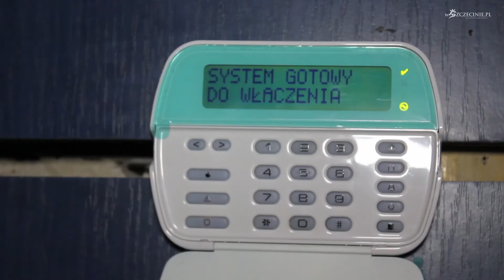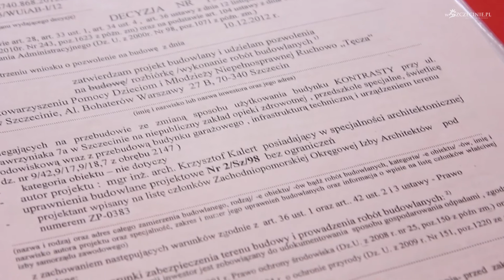Weszliśmy do Kontrastów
Pusty budynek po klubie studenckim „Kontrasty" wciąż jeszcze jest
zrujnowany. Podłogi są przegniłe, instalacje w niektórych miejscach
uszkodzone. Obiekt jednak został już zabezpieczony i czeka na
rozpoczęcie remontu. W budynku przy ul. Wawrzyniaka 7a będzie
przedszkole specjalne dla dzieci niepełnosprawnych, Środowiskowy Dom
Samopomocy, Niepubliczna Specjalistyczna Poradnia Psychologiczno --
Pedagogiczna i Niepubliczny Zakład Opieki Zdrowotnej. Stowarzyszenie
„Tęcza" ma przygotowany projekt, przed nimi pozyskanie brakującej
kwoty, wyłonienie wykonawcy i ruszenie z pracami.